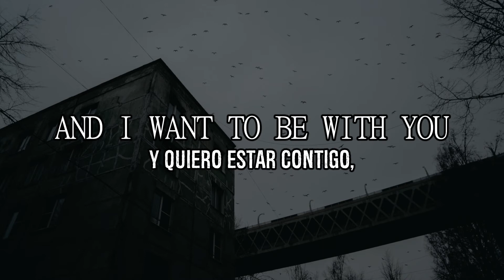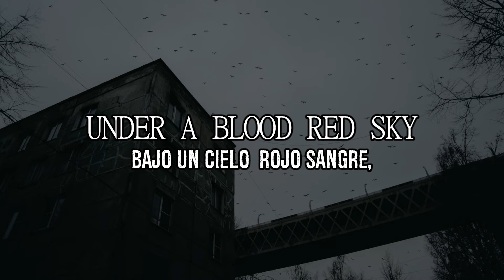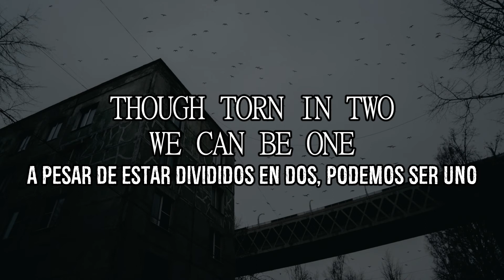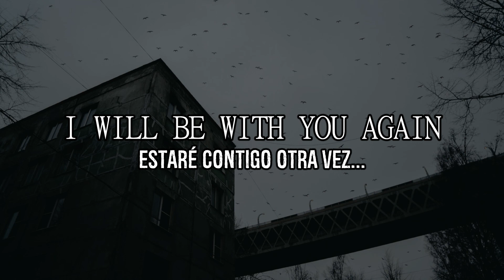ZERAPHINE - New Year's Day (Sub Español/Lyrics)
Empezando el año con este increíble cover de U2 interpretado por la banda alemana Zeraphine.
Feliz año nuevo a todos!! :) Les deseo lo mejor... Disfruten!! 😉

Artista: Zeraphine
Álbum: New Year's Day (2004)

 "New Year's Day" - U2 (COVER)

"New Year's Day" (2004 cover de U2)